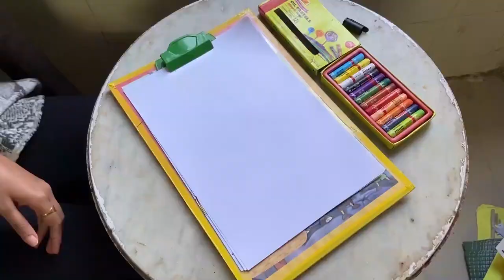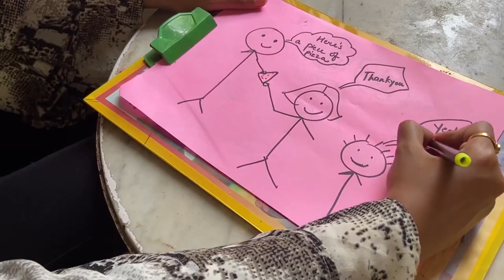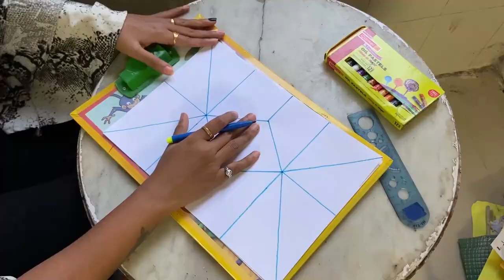HOW TO CALM DOWN HYPERACTIVE KIDS| ANGER MANAGEMENT TECHNIQUES| ART THERAPY| SNEHA K.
As we all know schools are closed due to lock down (Corona virus pandemic) and there are many kids who don't get the required help to calm themselves down especially at home. This video elaborates simple techniques to calm hyperactive, anxious and distress kids. Art therapy is one of the most essential tool to calm one's mind and feel positive. Also, some simple art therapy techniques are mentioned in the video.

*CHALLENGE TIME*
This challenge will run for a week so hurry up!
2. Draw your version of the de-stress drawing
3. Upload it on Instagram
5. Tag me and use the hashtag
6. Wait for the results to be announced on the 10th of May,2020

Please comment and let me know your valuable feedback as it will help me to improve on my skills. :)